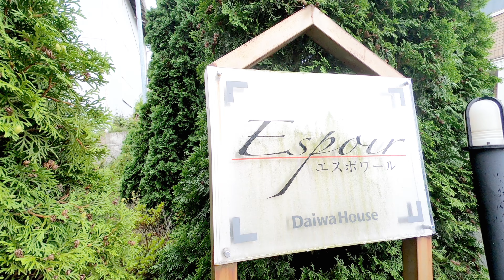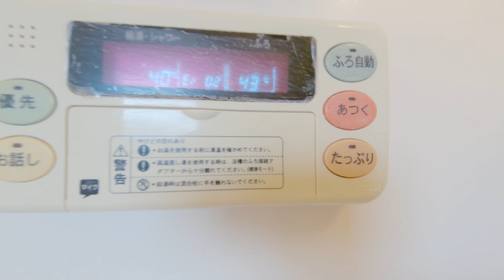エスポワール 105 青森県 八戸市 大字稲荷町 1LDK アパート 賃貸 八戸不動産情報館｜八戸市の不動産なら八代産業株式会社 賃貸、土地、中古住宅、アパート、マンション等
【No.15477 アパート】★D-room★オール電化★インターネットWi-FI無料★1LDK【名】エスポワール 105

1.URL欄に『about:flags』と入力
2.VP9ビデオ形式を有効にするを『常にオン」』

撮影機材
GoPro HERO7 Black